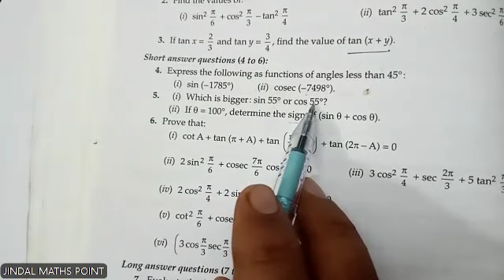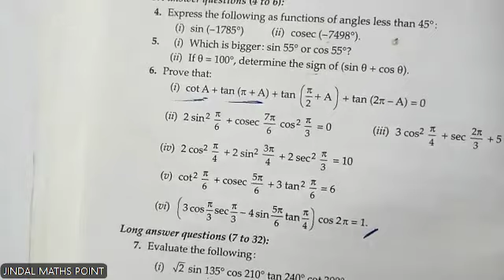ISC Class 11 Math From M L Aggarwal | Ch-3 Trigonometry | Ex-3.5 | Q. No. 1 to 6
Google for ICSE ~ JINDAL MATHS POINT
Join the WhatsApp group Rising Stars exclusively for Class  8th to 12th ICSE/ISC students.

Join our Telegram channel JINDAL MATHS POINT or latest updates, MCQs & for Notes

Link for OTHER CHANNEL FOR ICSE :-

LINK OF OTHER CHANNEL FOR CBSE :-

THANKS REGARDS
JINDAL MATHS POINT